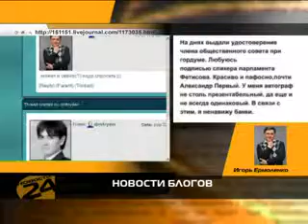Новости самарских блогов 22.07.2011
Блоггер Игорь Ермоленко получил удостоверение члена общественного совета при гордуме и залюбовался подписью спикера, а блоггер Павел Сидоров пожаловался на сов, которые вступили в брачный период